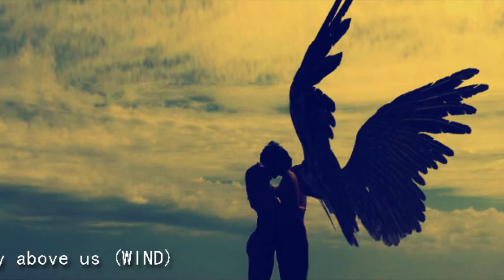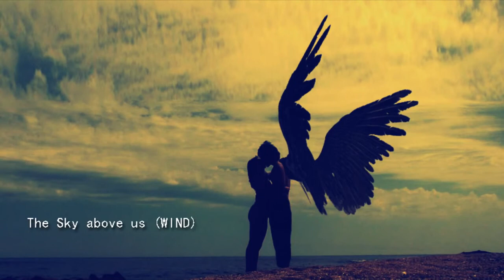WC - 0065 - THE SKY ABOVE US - Album Conspiracy - WIND - 2015 -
Lo mejores covers, hechos por la mejor banda del Britpop de ARGNTINA, WIND...